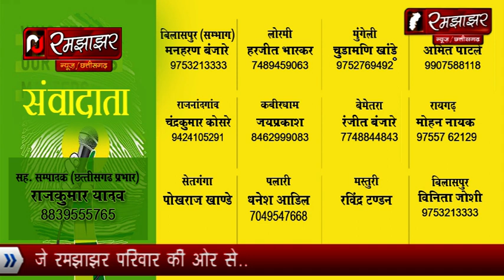सल्हेवारा के ग्रामीण अपनी मूलभूत सुविधाओं के अभाव का दंश झेल रहे अधिकारी नहीं दे रहे ध्यान